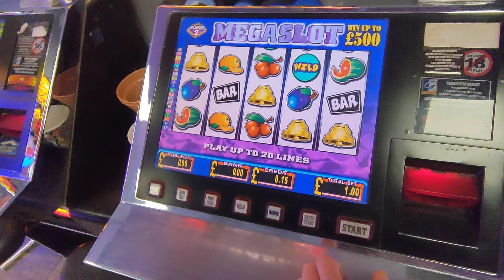# 2 for 1 🤣Megaslot 🎰shorts Pt 2 £8 turns into??POG Amusements 🍒 +🚫18s 20/01/24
please join hit the Sub Thanks👍🏻👍🏼🎰